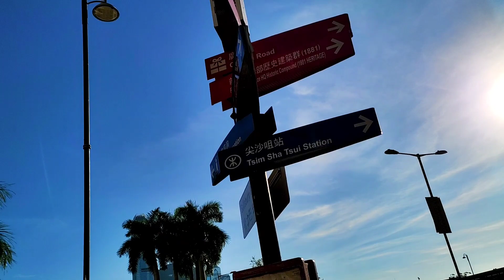THE POWER OF FIND TRUE LOVE/how to find true love/yg lagi hit cinta sejati di star ferry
Assalamualaikum teman Semua,, kali ini aku akan tunjukkan suasana di STAR FERRY HONGKONG. Karna akhir akhir ini lagi HIT di grup Facebook tentang bahasan FIND TRUE LOVE.
Iya seperti ini suasana di STAR FERRY, bantu ak ini orang berwisata, ada pelancong ada jg orang Tempatan.
Simak Videonya saja yang teman, suasana yang sejuk dan indah. Banyak kapal lalu lalang, dan ad juga yg pacaran. Naahhhh! ini lah yg di sebut mereka FIND TRUE LOVE. EASY TO FIND TRUE LOVE.